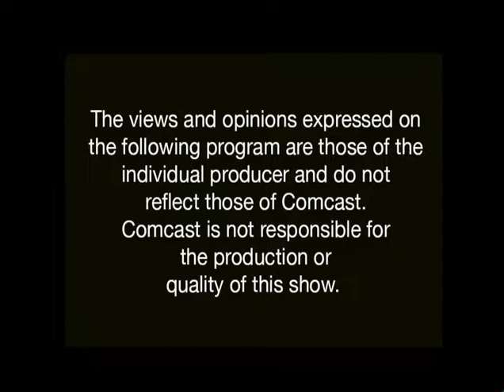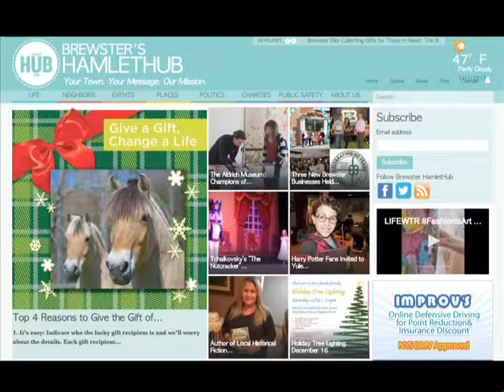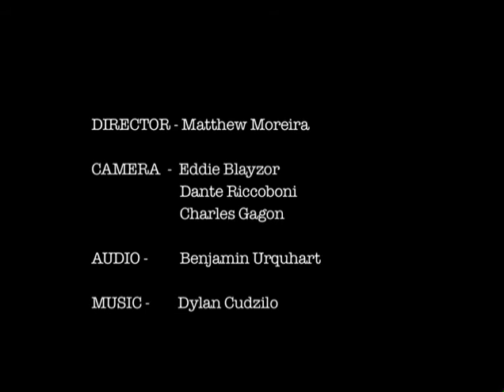SATC FULL interview with Margaret Carey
Judy and Margaret talk about the great things going on in the area and how to stay informed through HamletHub.